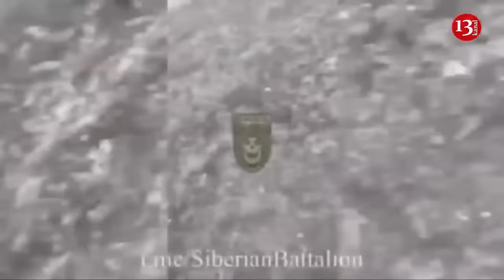UK secretly arms Ukraine, sometimes even through “smuggling”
The airport in Polish Rzeszow has become the epicenter of the West's processes to arm Ukraine. The once commercial airfield is now surrounded by air defense batteries. This is where weapons are transported for Ukraine - secretly and openly.
As stated in The Sunday Times, the airport is guarded by Patriots. They were brought there a few weeks after the Russian invasion. They were joined by Sky Saber. These batteries are here because Rzeszow has, in two years, become a huge international logistics hub that helps funnel tens of billions of dollars of Western military aid into Ukraine.
The Rzeszow runway served about 100 passenger flights per week. Now military and cargo aircraft land there. Military aviation activity has increased by 167%, with British aircraft landing perhaps the most actively, after those from the United States. Details of how Britain and its Western allies move lethal cargo into Ukraine remain classified, but Rzeszow is a key hub.
In monetary terms, Britain has been a generous donor, providing $5.7 billion in military equipment - the third most among other countries, behind only Germany and the United States.
British defense sources compare the center, known as the International Donor Coordination Group, to the military Amazon. Ukrainian logistics teams efficiently scour databases to find the weapons they need while their Western counterparts get to work.
British insiders say most British military aid is making its way to the Ukrainian border via two routes.
Over the past two years, direct flights have transported millions of ammunition, small arms, long-range missiles and anti-tank weapons from the UK to Poland. Heavier weapons, such as armored vehicles, tanks, and artillery, are transported across the English Channel and then transported by train across Europe.
There is a third, less publicized way in which Britain is helping to arm Ukraine. While Western allies have focused on modernizing the Ukrainian military and bringing it into line with NATO, Kyiv remains heavily dependent on Soviet systems and weapons, stocks of which quickly dried up during the war.
To help replenish Ukrainian stockpiles, some of Britain's bilateral aid was used to purchase Russian weapons from around the world. This work was kept completely secret, partly because of who Britain was buying it from and who was supplying it.
"A lot of this is being bought in secret," one defense source said, noting that some of the weapons purchased have come from countries whose governments are eager to play a role but don't want the Russians to know about it.
In some of these deals, the UK effectively acted as a "smuggler", buying equipment and then helping to arrange its transfer to Ukraine.
“We have been approached by arms dealers, all sorts of middlemen and strange people. The supply of Russian equipment and other supplies from all over the world is carried out by many entities and routes,” one of the sources said.